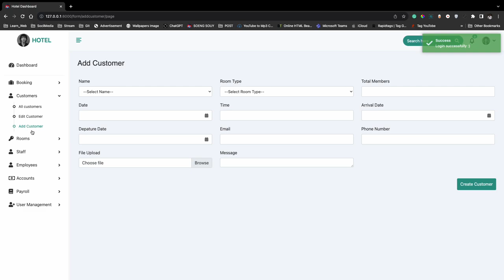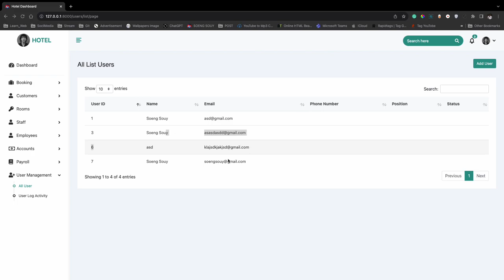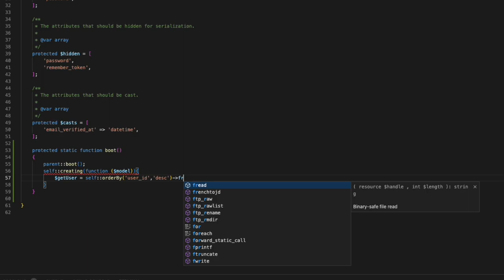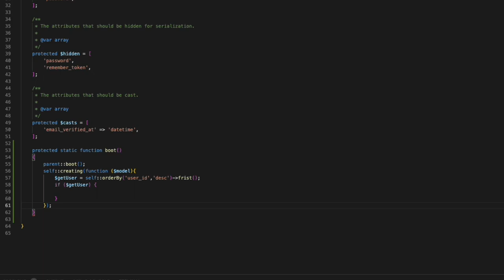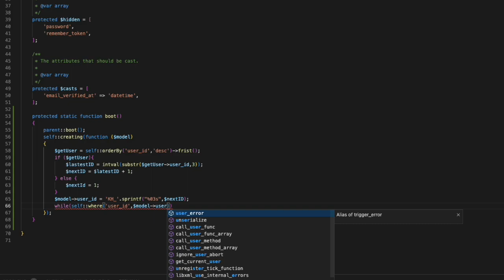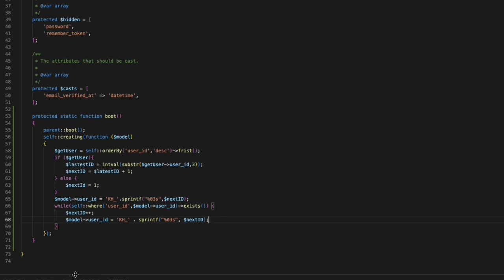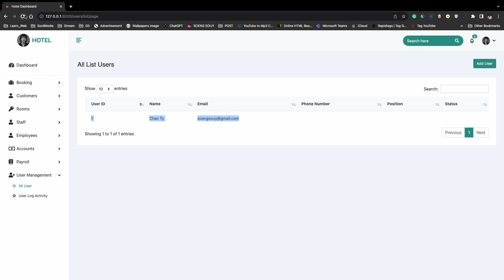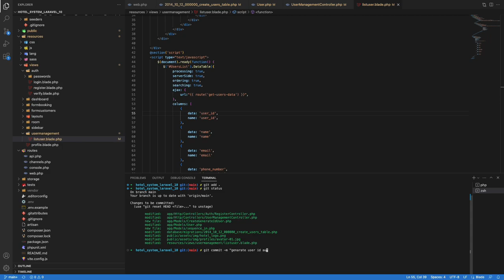Create generate user id auto Laravel 10 | Hotel Management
▸｜00:00:00｜Intro my cover video
▸｜00:00:11｜Run project
▸｜00:00:40｜Create generate user ID in table users
▸｜00:00:48｜add column user_id
▸｜00:01:18｜migrate table again
▸｜00:01:58｜Create auto-generate user_id
▸｜00:05:54｜Register new user
▸｜00:09:16｜git add.,git commit,git push
Follow Soeng Souy on:
Enjoying the content?